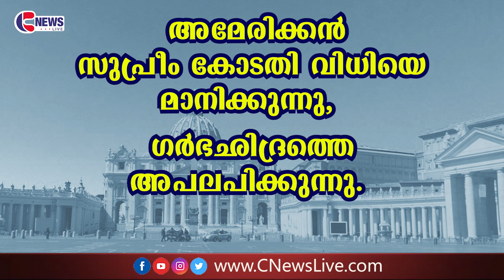Vatican Notizia | ലോകവയോജന ദിനത്തോടനുബന്ധിച്ച് ദണ്ഡ വിമോചനം | CNEWSLIVE